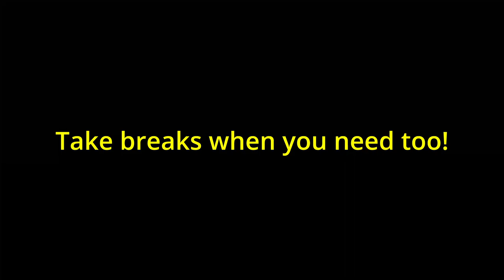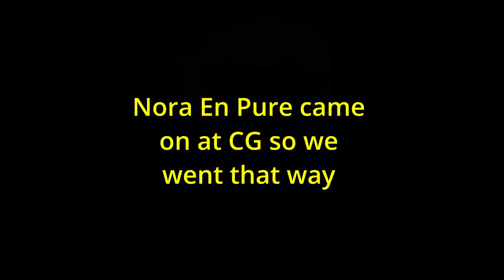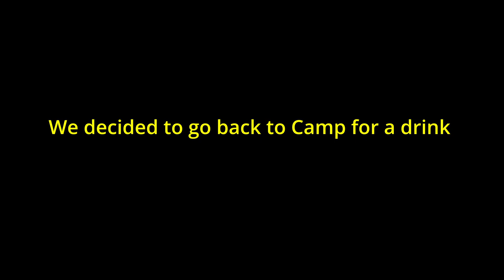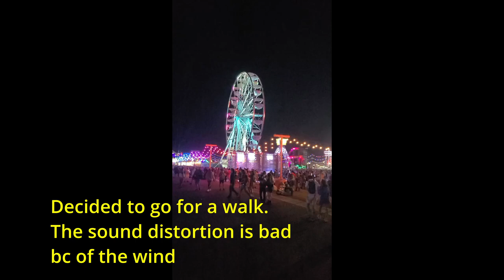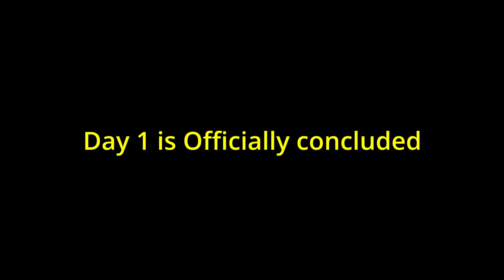Electric Daisy Carnival Las Vegas 2022 Vlog Day 1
My Day 1 Vlog of EDC Las Vegas 2022.

*EDIT* there is some sound distortion at the beginning of this video but it clears about a quarter of the way in. I will be posting another Day 1 vlog with the fixed audio, titled Day 1.2*

I partied from sunset to sunrise with some of the worlds most talented DJs
at one of the largest North American Music Festivals.

Opening 00:00
Start of Day 1 00:25
Ice Adventure 01:09
First Pool Party 01:38
Break from the Heat 01:99
Back to the Pool Party 02:43
Walking into the Speedway 03:15
Opening Ceremony Cosmic Meadow 04:09
Time to Rave ! 05:07
Kinetic 05:42
Wasteland 06:26
Basspod 06:34
Circuit Grounds 07:05
Quantum Valley 07:14
Neon Gardens 07:31
Bionic Jungle 07:49
Rhyno Bus Art Cart 08:13
Tinlicker Circuit Grounds 08:23
Basspod 08:46
Nora en Pure Circuit Grounds 09:08
Walking to Kinetic 10:06
Cosmic Meadow 11:05
Riot Ten Basspod 11:11
3 Blokes Wasteland 11:51
Gabriel & Dresden Quantum Valley 12:19
Neon Gardens/ Circuit Ground 12:35
Intermission bc of Wind 13:03
Dj Diesel Cosmic Meadows 13:13
Ganja White Knight Basspod 13:41
Kinetic Air Show 14:12
Charlotte de Witte Circuit Grounds 15:00
Neon Gardens Last Hour of the Night 15:36
Nestolgix Stereo Bloom 15:55
Kai Wachi Basspod 16:25
Whipped Cream Cosmic Meadow 17:03
Up next Day 2! 17:29